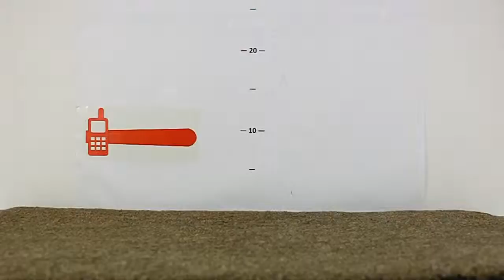TechnoCrash#44: iTravel LM-810 Drops on the carpet from 100 cm (3.28 ft) (bottom)